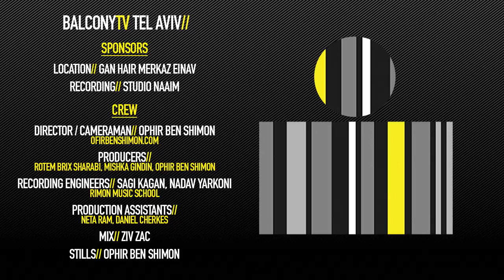KOEVARY - SANTIAGO (BalconyTV)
Recording// Rimon Music School

Location// Studio Naaim

KOEVARY performs the song "SANTIAGO" for BalconyTV.

PRESENTED BY SHACHAR ZALTSMAN

קובארי, אחד מהקולות המעניינים והבועטים בסצינת הרוק האלטרנטיבי בישראל, משחררים אלבום שלישי.

הלהקה שקיימת כ-4 שנים, הספיקה לשחרר אלבום בכורה ״דת בית אלוהים אהבה״ ב2014, ואלבום שני ״פיל שמן״ ב2016. שני האלבומים זכו לביקורות משבחות בעיתונות ובתקשורת והוכתרו כהבטחה של עולם הרוק הישראלי. האלבום החדש נכתב במהלך מסע רגלי באירופה, לאחר צניחה חופשית בעקבות פרידה. אהבה חזקה לאדם הלא נכון, החזרה לחיק המשפחה, הגילוי העוצמתי של העצמי בעזרת חברים, זרים, ואדמות ארץ חדשות.

מילים ולחנים: אביגיל קובארי
הפקה: זיו זק (שלושת האלבומים)
חברי הלהקה: מאור אלוש-בס, קולות
לירן פרידמן- חשמלית, סינת׳
איתי כפיר- תופים
זיו זק- חשמלית
אביגיל קובארי- שירה

After two critically acclaimed albums, the band is widely considered the future of Israeli rock. The new album was written after a journey in Europe, after a free fall caused by a break up. Strong love for the wrong person, return to family, intense self discovery with the help of friends, strangers and new lands.

Producer: Rotem Brix Sharabi, Mishka Gindin, Ophir Ben Shimon
production assistants - Neta Ram, Daniel Cherkes
Recording Engineers: Sagi Kagan , Nadav Yarkoni - Rimon music school
Mix: Ziv Zac

Stills: Ophir Ben Shimon